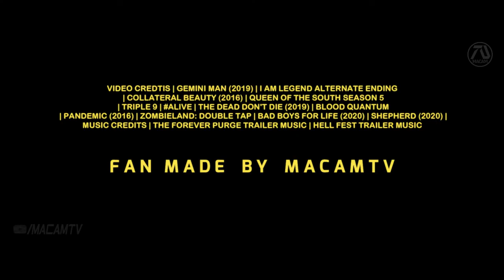I Am Legend 2 Trailer #2 (2024) "Family" | Will Smith, Alice Braga, Woody Harrelson | Fan Made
10 years later a new virus arise stronger than before. Dr. Robert and Anna must work together to prevent the extinction of humanity.

►MacamTV's Purpose

Editing Details:

VIDEO CREDTIS | GEMINI MAN (2019) | I AM LEGEND ALTERNATE ENDING | COLLATERAL BEAUTY (2016) | QUEEN OF THE SOUTH SEASON 5 | TRIPLE 9 | ALIVE | THE DEAD DON'T DIE (2019) | BLOOD QUANTUM | PANDEMIC (2016) | ZOMBIELAND: DOUBLE TAP | BAD BOYS FOR LIFE (2020) | SHEPHERD (2020)
MUSIC CREDITS | THE FOREVER PURGE TRAILER MUSIC | HELL FEST TRAILER MUSIC

I Am Legend is my favorite all time zombie movie, plus the popularity of the franchise in the channel for dream trailer #1 is why I made another one. Despite the lack of new movies from Will Smith, fortunately I was able to pull it of by using clips from his films like Bad Boys 3. My favorite clip to edit when he was driving among the zombies. The beginning I wanted to show clips from the alternate ending to show the audience what this dream trailer is about, since many are wondering why he is still alive.

Queen of the South TV Show had a great line "There was a time when I was always running for my life" because of how it naturally fits with the story how they tried to survived before. I did some voice over like "Mr. Robert we need your help" and "..this is worse than before", "this time we won't survive". The wordings also was unique compare to the first trailer, instead of "I Am Immune" its "We Are Immune" how this time Robert is not alone. The car scenes including the monster truck was one of my favorite to edit making Will Smith drive it, clip from Zombie land.